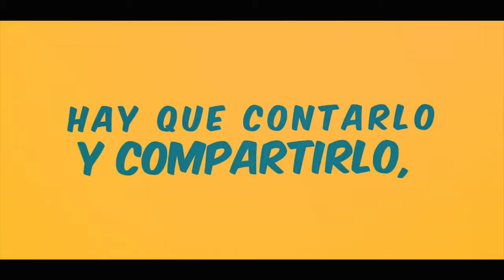La Escandaliza - Feliz Navidad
10/Enero/2022
Programa: La Escandaliza
Conductores: Fabian Elizarrarás
Invitados: Fidel Orantes, Merrie Gómez Poncet